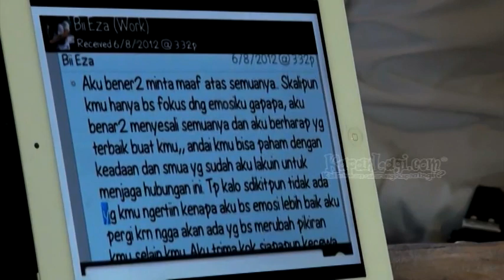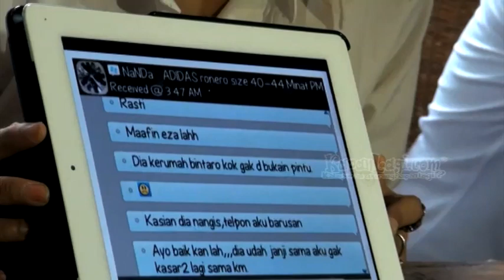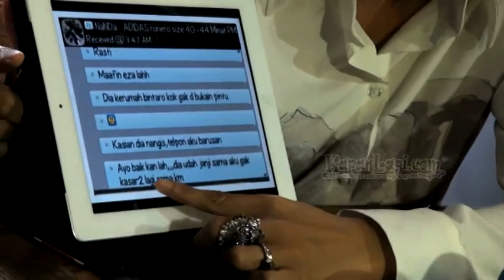SMS dari Ibunda Eza, Jadi Bukti Baru Pihak Rasti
Ardina Rasti tak pernah takut sekalipun Eza Gionino terus melakukan penyangkalan. Selain bukti yang sudah ia serahkan kepada pihak kepolisian, Rasti masih menyimpan beberapa bukti lain berupa sms dan bbm yang semakin memperjelas bahwa tindakan penganiayaan itu benar telah dilakukan. Lantas, seperti apa bukti baru yang dibeberkan oleh Rasti? Simak selengkapnya hanya di KapanLagi!